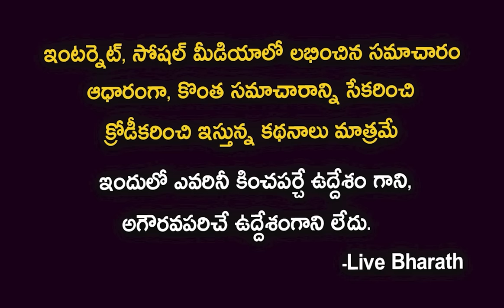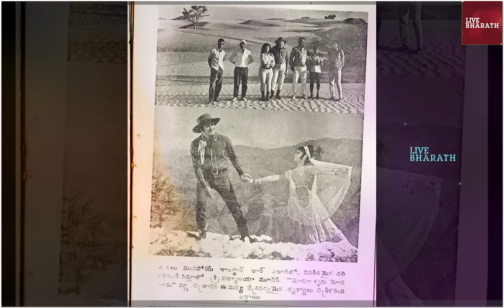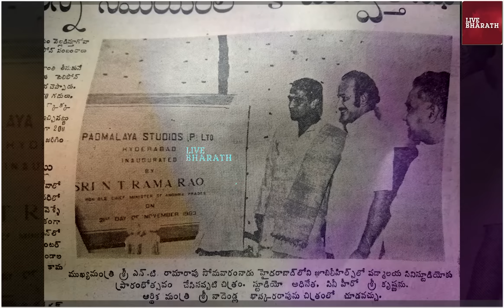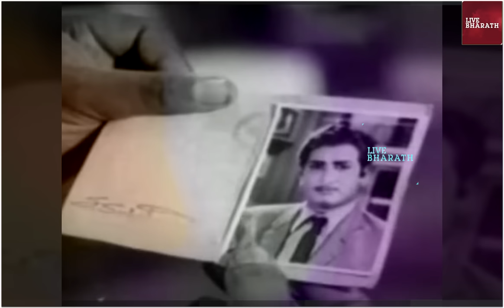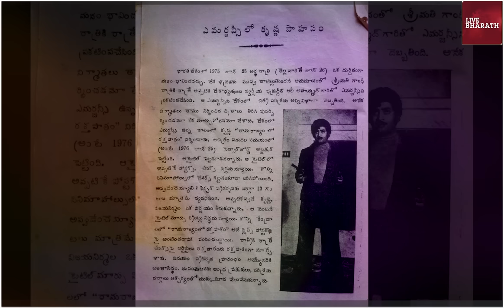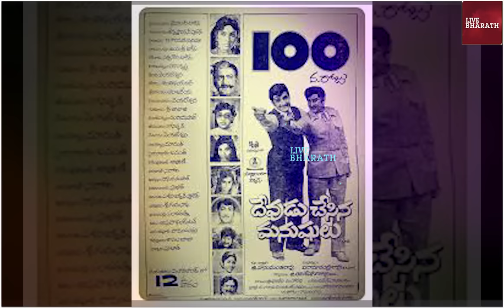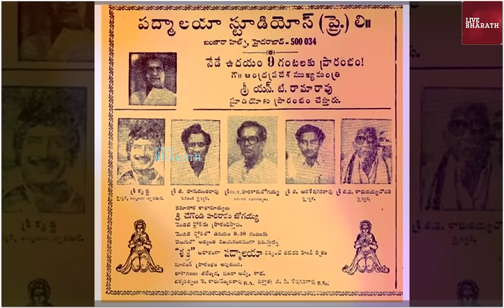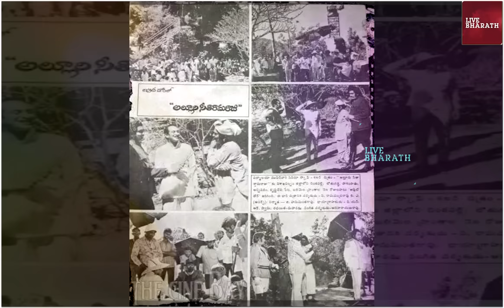ఘట్టమనేని హనుమంతరావు బయోగ్రఫీ |Krishna brother Ghattamaneni Hanumantha rao biography| Untold facts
Untold facts about Hero Krishna Brother Hanumantarao
Super Star Krishna and His Brothers Bonding | Adiseshagiri Rao | Hanumantha Rao
ఘట్టమనేని హనుమంతరావు బయోగ్రఫీ // Ghattamaneni Hanumantha Rao Biography
super star krishna health condition
Super Star Krishna Brothers..And About their family.. Untold
Superstar Krishna Brother Aadi Seshagiri Rao Exclusive Interview | Sr NTR
Superstar Krishna Brother Adiseshagiri Rao Emotional Video | Krishna Passes Away | Mahesh Babu
Super Star Krishna Family is the Most Inspirational Family in Tollywood
mahesh babu